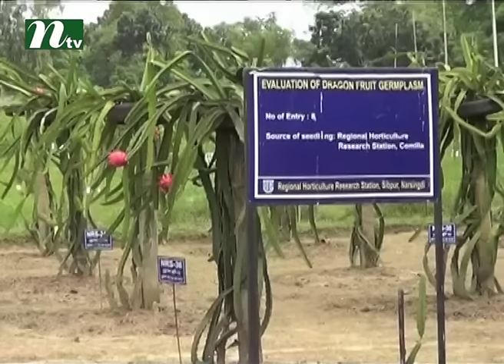Narsingdhi earth good for Dragon fruits | News & Current Affairs